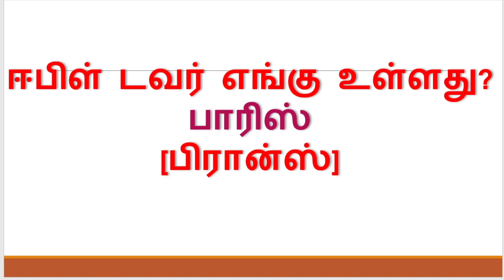Tamil gk 74